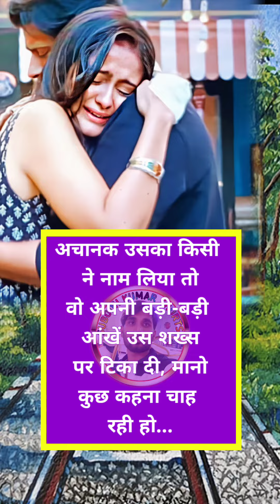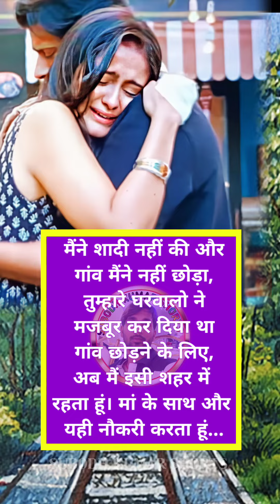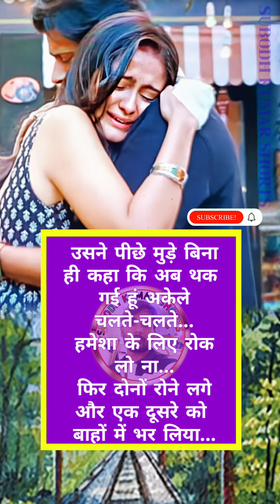एक अनोखा मिलन | Love Motivational Story | Inspirational Stories for Love Couple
NOTE: Some Images, Musics, Videos, Graphics shown in this video could be Copyrighted to respected owners.

motivational quotes
story
kahani
vice over story
kahaniyan
intersting kahaniyan
pyar mohabbat
motivational story
hindi kahani
motivational video
hindi kahaniyan
emotional story
motivational story in hindi
suvichar
heart touching story
moral stories
moral story
sacchi kahani
story
moral story hindi
manohar kahaniyan
sad story
lessonable story
hindi story
sacchi kahaniyan
romantic story
kahaniyan
kahani
motivational speech
life story
study motivation
kahaniyan 2.0
stories
emotional kahani
inspirational speech
inspirational
sadabahar sacchi kahaniyan
rochak kahaniyan
love story
learning
kahani saas bahu ki
emotional story in hind
moral story in hindi
rj kartik stories
viral kahani
kahaniya in hindi
trending story
rj kartik motivational story
hindi kahaniyaan
rj hindi kahani
सुविचार
कहानियाँ
हिंदी कहानियां
कहानी
हिंदी कहानी
motivational status
school love
motivational love story
self improvement
sandeep maheshwari
power of meditation
buddha inspired
budhhiststory
kahani writing
emotional kahaniyan
emotional heart touching story | motivational story | hindi kahani | sacchi kahani | audio stories
bhabhi devar
devar
suvichar | an emotional heart touching story | motivational story | moral story hindi anmol
vachan
inspiraitonal story
motivational story hindi
rj kartik kahani
rj kartik 94.3
rj kartik status
motivational whatsapp status
motivational songs
inspirational whatsapp status
inspirational music
inspirational songs
motivational music
inspirational hindi
hindi moral kahani
emotional kahaniyan | heart touching story |
motivational story | sacchi kahani | audio story
family
family hindi story
family motivational story
rj kartik hindi story
rj kartik inspiring story
rj kartik hindi motivational story
inspiring story
youngster